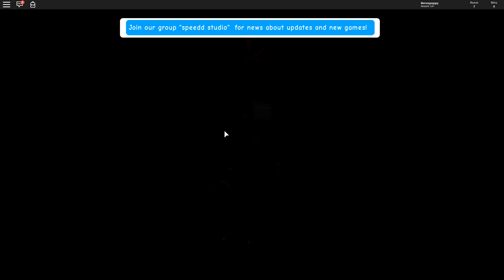Bulmacayı Çöz ve Kapıları Aç! Puzzle Odalar - Panda ile Roblox Puzzle Rooms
Roblox'da bugün panda ile bulmacaları çözüyor ve kapıları açarak yolun sonuna gitmeye çalışıyoruz.